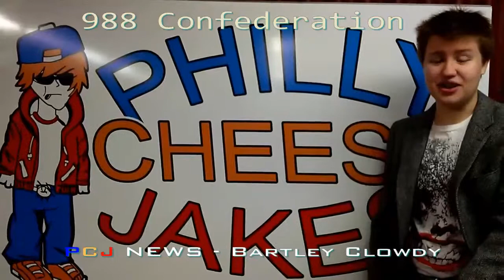The Show with David Burrows #164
Recap: The Rock and Roll Christmas Concert sells out at Imperial Theatre

The Entertainment Scene:
Stuart Manchee from Manchee Media Solutions talks about 'Destroyer' The Ultimate KISS tribute coming to Sarnia.
Also comedian Jeff Leeson coming to Sarnia.

In The Community:
Celebration of Lights winner Sherry Tillier shares her passion for Christmas.

Apps with Mark Russell:
Mark talks about 'Ingress'

Local events and more.